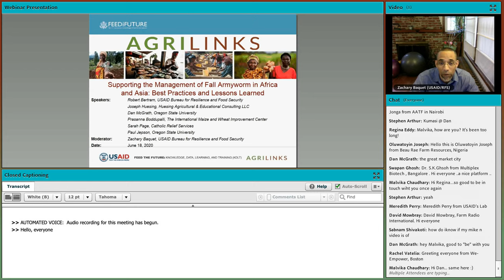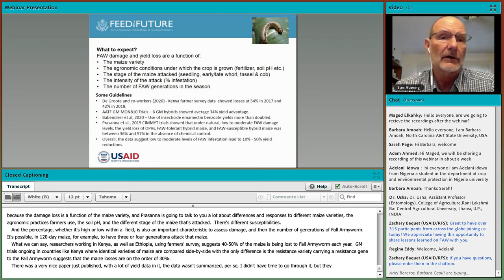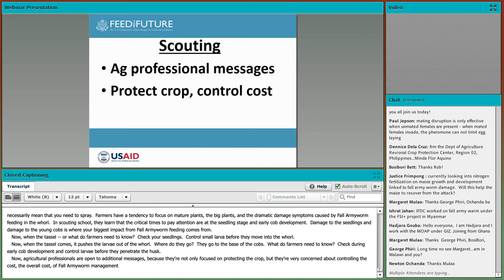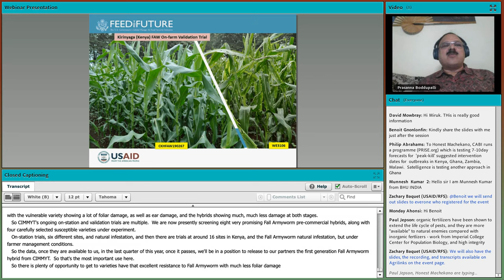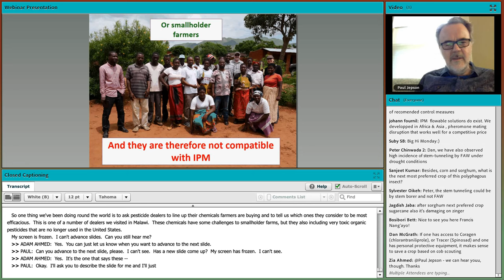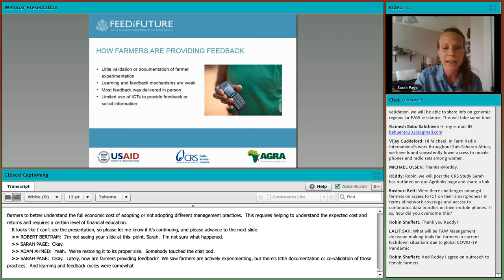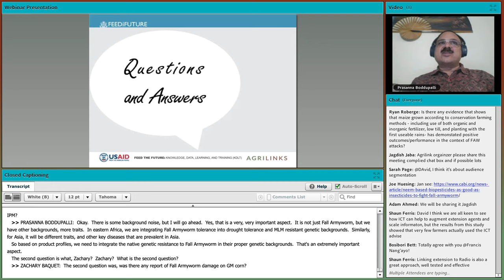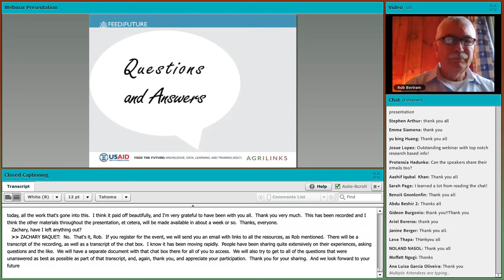Supporting the Management of Fall Armyworm in Africa and Asia Best Practices and Lessons Learned